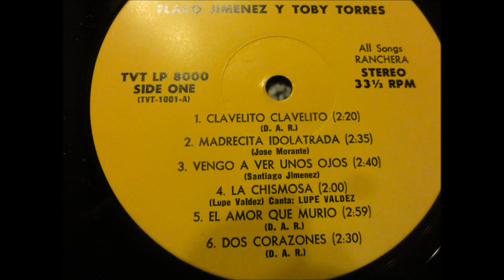flaco jimnez y toby torres dos corazones